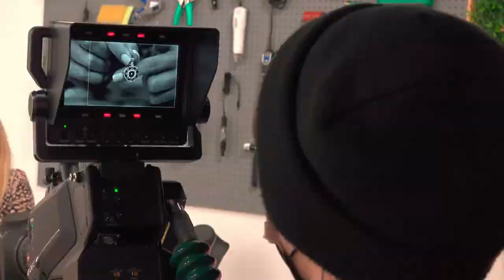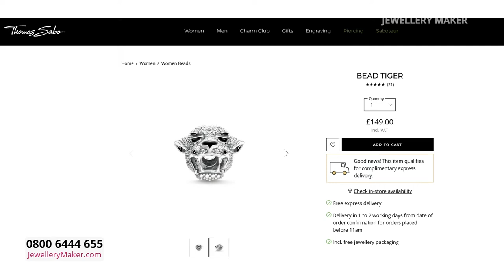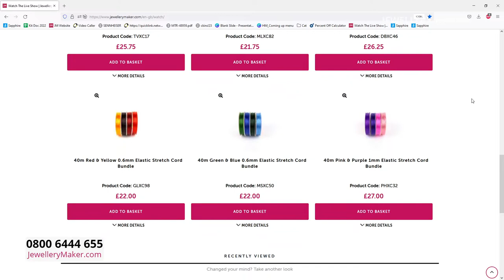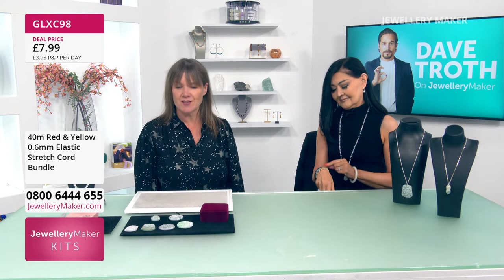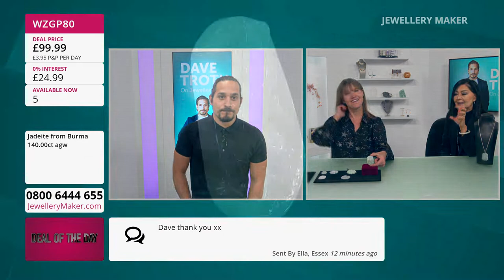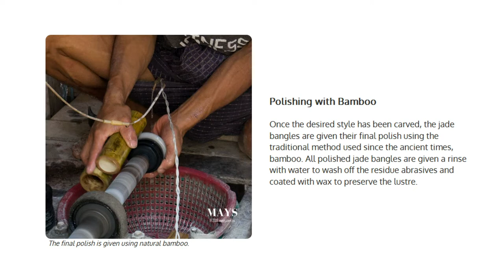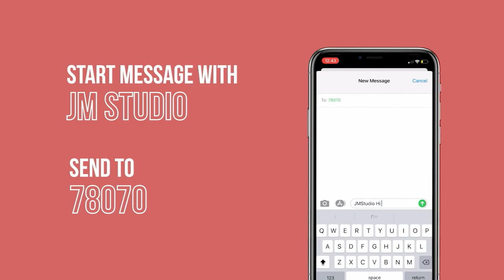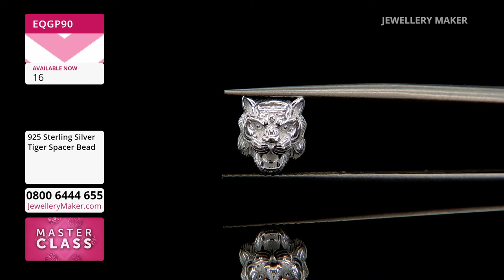JewelleryMaker LIVE 29/07/2022